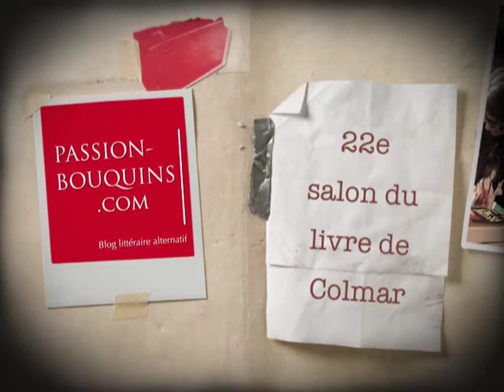Oksa Pollock, interviews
22e salon du livre de Colmar 2011

22e salon du livre de Colmar 2011
Entretien avec Anne Plichota et Cendrine Wolf, auteures d'Oksa Pollock, roman à succès dans la lignée de Harry Potter.
Commentaires d'Adeline et Clément, lecteurs de la trilogie